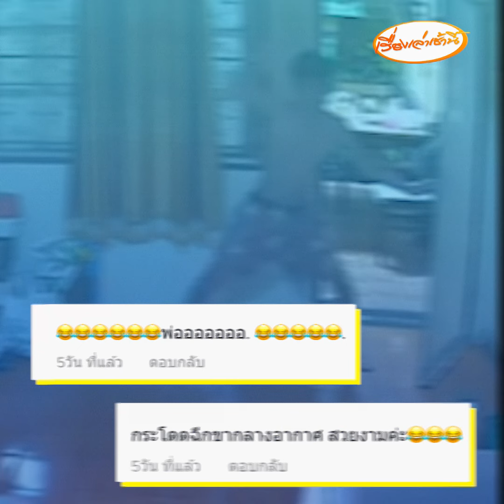“ผมไม่ได้กลัว” ตัวแค่นี้โดดหลบเฉย ๆ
เป็นอีกคลิปวิดีโอที่ต้องเพ่งดูแล้วดูอีก ว่าคนในคลิปเขาหาและกระโดดหลบอะไรกัน หลังจากมีผู้ใช้ติ๊กต็อกชื่อว่า "molly_b48" โพสต์ข้อความว่า "ไม่กลัวแค่เกรงใจเฉย ๆ" เนื่องจากลูกชายเจ้าของคลิป แอบเห็นตัวอะไรบางอย่างในบ้าน จึงเรียกพ่อมาช่วยจับ ปรากฏว่าเป็นแมลงสาบที่ลูกชายกลัวสุดชีวิต จนต้องออกอาการกระโดดหนีไม่เป็นท่า
ทีมข่าวช่อง 3 สอบถามไปยัง คุณเบนซ์ กิ่งแก้ว กล่าวว่า แฟนของตนนำคลิปวิดีโอจากกล้องวงจรปิดมาลงในติ๊กต็อก โดยที่ตนก็ไม่รู้ว่าแฟนเอาคลิปมาลง ตนเพิ่งจะมารู้อีกทีเพราะแฟนบอกว่า "มีคนดูเยอะ"
ขณะที่ แฟนสาวของคุณเบนซ์ บอกว่า ขอบคุณทุกคอมเมนต์ จริง ๆ แล้วลูกชายกลัวแมลงสาบบินใส่ตอนเด็ก ๆ เลยทำให้เขารู้สึกกลัวมาโดยตลอด ซึ่งวันนั้นแมลงสาบมันบินมาเฉียดหัวน้องเลยกลัว กระโดดหลบตามคลิปดังกล่าว